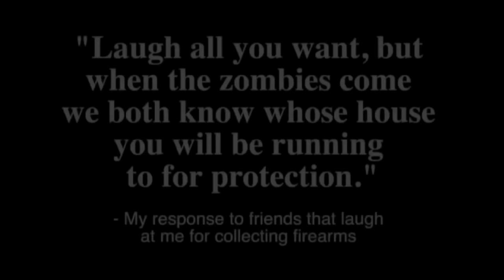.40S&W is NOT a Good "Compromise" Caliber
2nd Amendment 1st Responder shirt